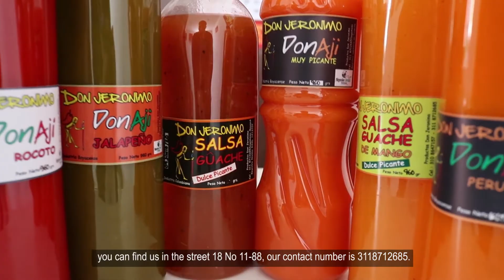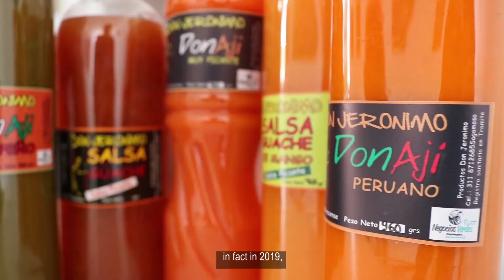Empresa Don Jerónimo - Sogamoso Boyacá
Hola, soy Claudia Ponguta. Gerente de producción de productos alimenticios Don Jerónimo, nos puedes encontrar en la calle 18 No 11-88, nuestro número de contacto es 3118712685.

En nuestra empresa producimos y comercializamos diferentes variedades de ají, el ají amarillo, ají rocoto, que es cultivado en esta zona, nuestros proveedores son de las veredas aledañas a Sogamoso, rocoto amarillo, jalapeño en salsa; como también tenemos variedades de salsas de frutas dulces picantes, tenemos la dulce picante de especias naturales, dulce picante de mora, dulce picante de mango, de maracuyá, y tenemos nuestra salsa ajo-ají.

Los tenemos en diferentes presentaciones, la presentación de 960 gramos, en presentación de 330 gramos, y en presentación de 170 y de 100 gramos, y nuestro ají jalapeño de rodajas, el cual tenemos en presentaciones de 250 gramos, 500 gramos y 1000 gramos.

También procesamos la fruta deshidratada: piña, manzana, fresa, pera y otras variedades; tenemos también el ají deshidratado, el cual procesamos y lo sacamos en polvo.

Es un ají muy natural, nuestros productos son libres de colorantes y de saborizantes, de hecho, en el 2019, Corpoboyaca nos dio el aval como negocio verde.

Video realizado por la Agencia de Marketing EMD - "Piensa en Grande".